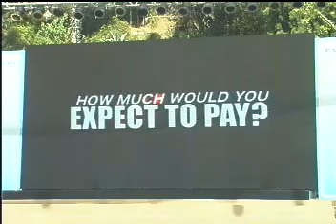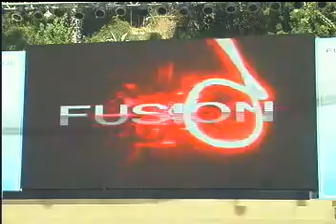2006 Ford Fusion and NASCAR.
Darryl Hazel, Vice President, Marketing, detailing Ford Fusion marketing plan and NASCAR entry.